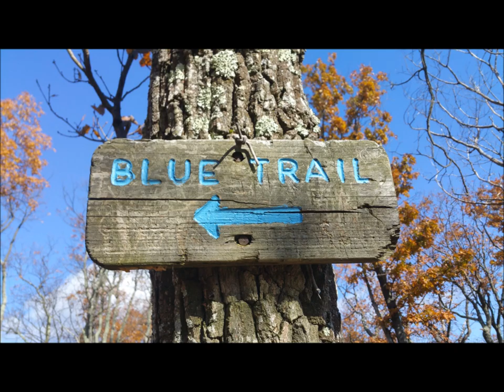Stockade DWG 2016 Movie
2016 Delaware Water Gap